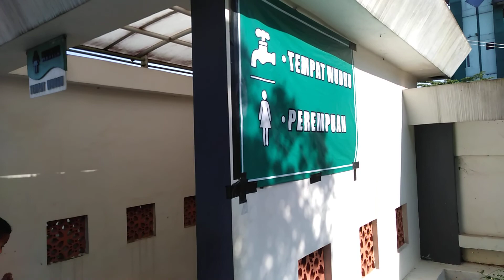Keindahan Masjid Wihdatul Ummah Asrama Haji Plut Kab.Sukabumi